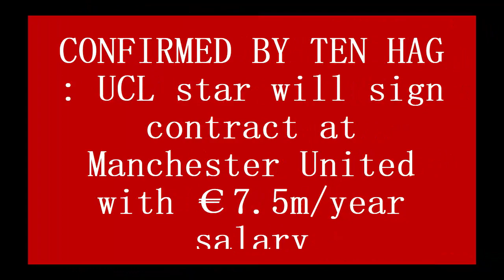CONFIRMED BY TEN HAG : UCL star will sign contract at Manchester United with €7.5m/year salary